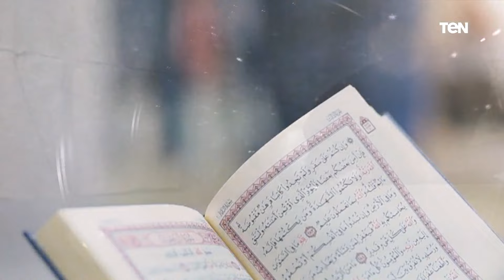فقرة مفتوحة للرد على تساؤلات الجمهور.. وجهود مؤسسة "فذكر" في أعمال الخير | بيت دعاء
بيت دعاء حلقة الأربعاء, 8 فبراير 2023 ولقاء مع الشيخ أحمد المالكي، أحد علماء الأزهر الشريف، مع الإعلامية دعاء عامر، وفقرة مفتوحة للرد على تساؤلات جمهور البرنامج، والحديث حول جهود مؤسسة "فذكر" في أعمال الخير.